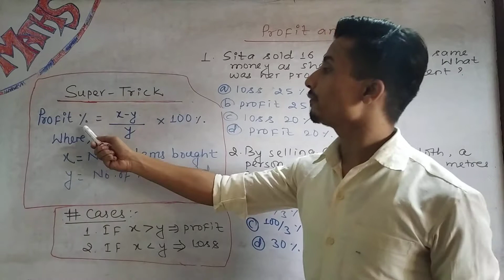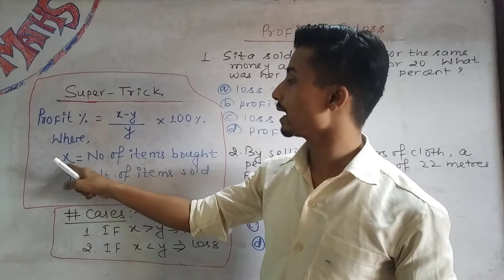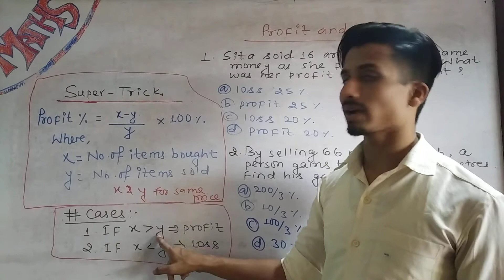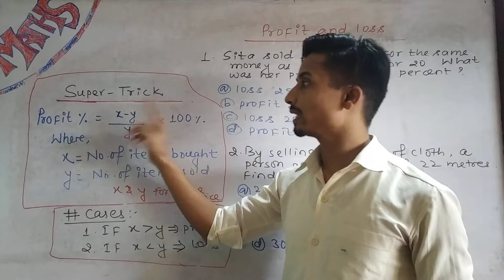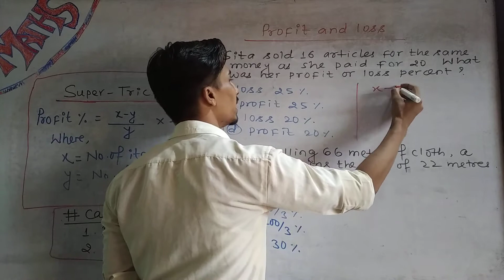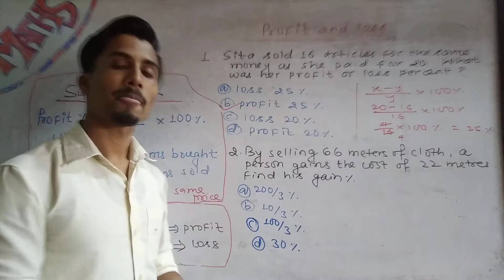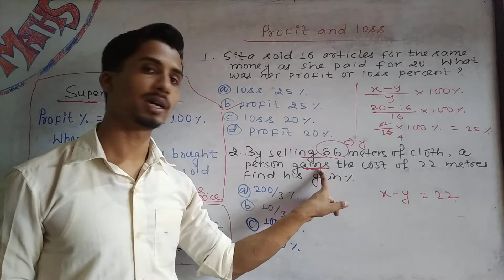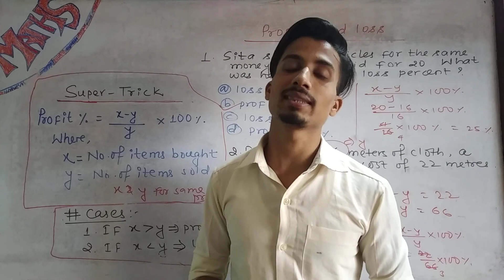Profit and Loss Tricks in Nepali part 3 - By Ram Sir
This video is part 3 from profit and loss chapter in my youtube channel RSClasses. To find the profit or loss percentage when a certain number of goods are bought and sold for same price, the trick is made. It helps to solve even long problems in some seconds only.